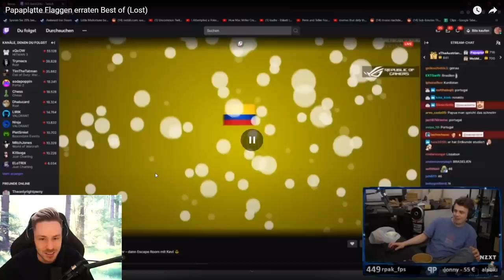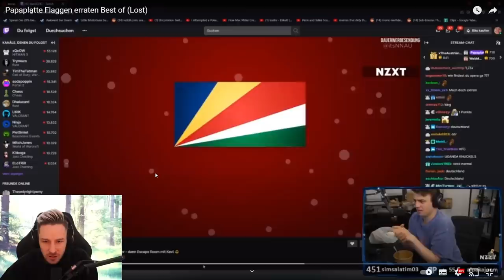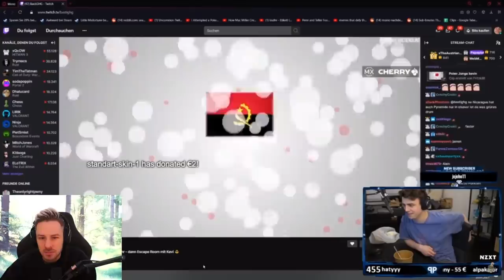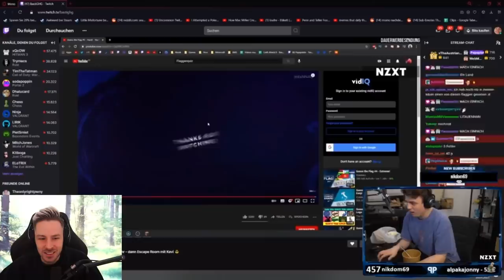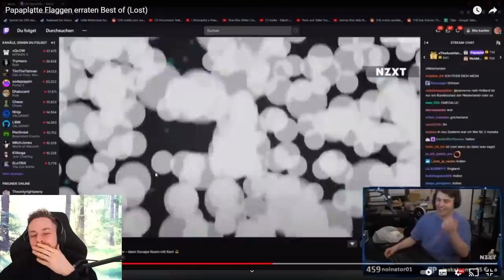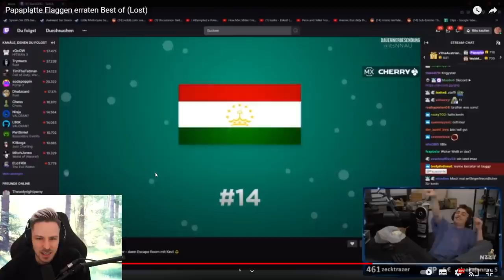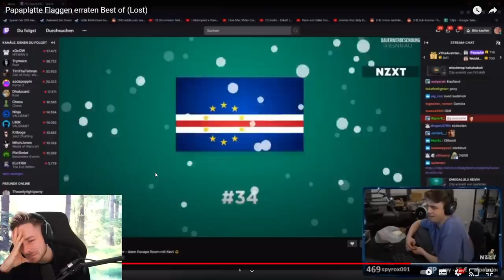Reaktion auf Papaplatte Flaggen erraten Best of (Lost) | Kann man ihm noch helfen?